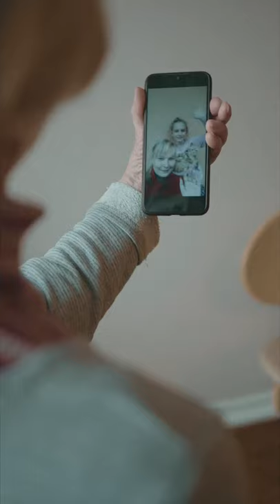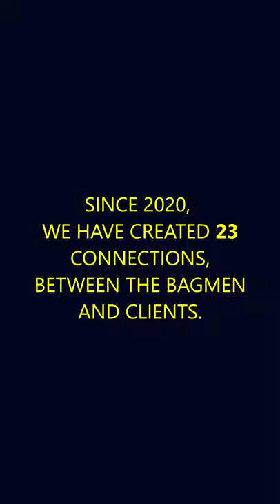Nespresso Talents 2021 - Bagman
"Nespresso Talents is a celebration of creative filmmaking. Now in its sixth year, this unique competition empowers filmmakers to tell a story through the format of vertical video. More than 1000 videos were submitted from 60 countries.